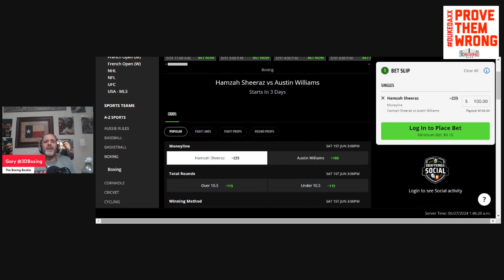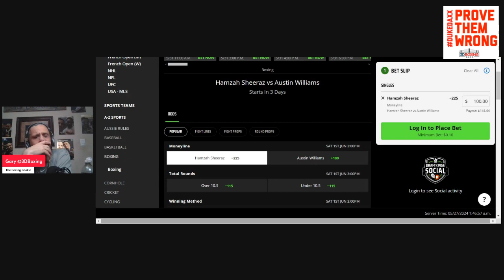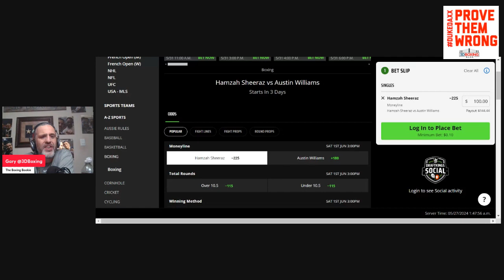MAKE MONEY W/ the Boxing Bookie Austin "Ammo" Williams vs Hamzah Sheeraz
BRING DOWN THE HOUSE!!!  MAKE MONEY W/ the Boxing Bookie Austin "Ammo" Williams vs Hamzah Sheeraz